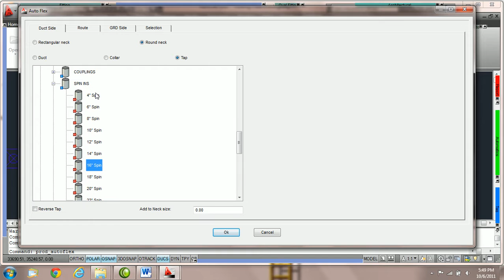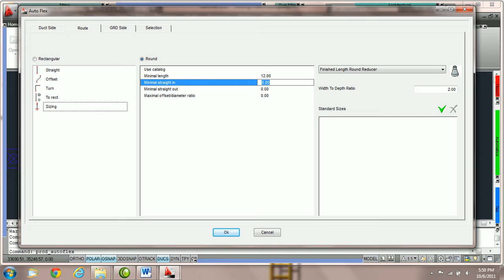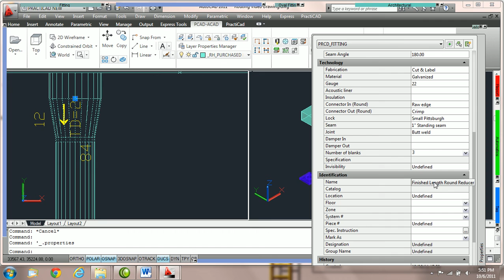08 111 Sizing Parameters Part 7